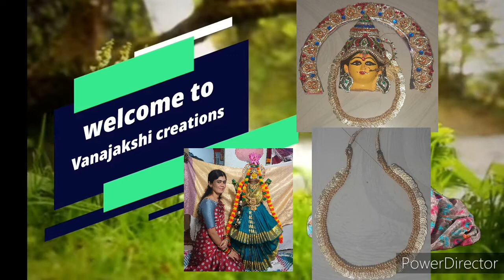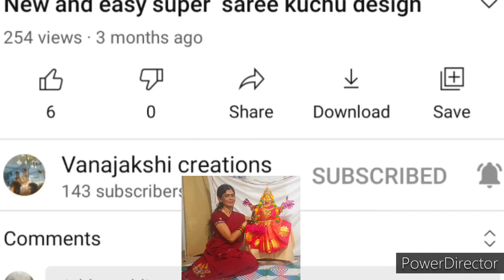kasina Sara ವರಮಹಾಲಕ್ಷ್ಮಿ ದೇವಿಯ ಅಲಂಕಾರ ಕೆ ಕಾಸಿನ ಸರ ಸುಲಭ ವಾಗಿ ಮಾಡುವ ವಿಧಾನ